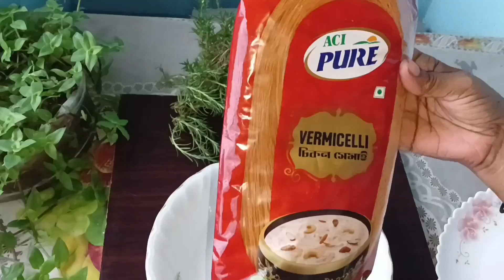ঝরঝরে জরদা শেমাই রেসিপি (চিনি ও পানির সঠিক মাপসহ) || Green Kitchen